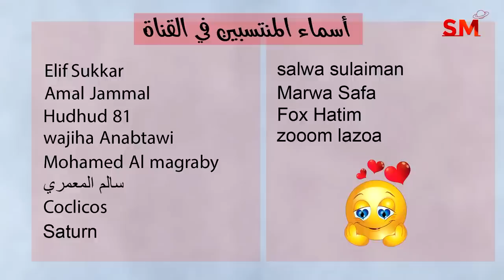توقعات الأبراج إحذروا العصبية و الحوادث اليوم الجمعة 14 نيسان أبريل 2023 سعيد مناع